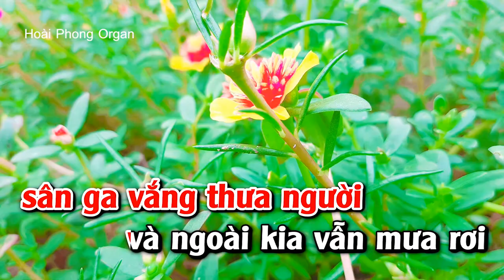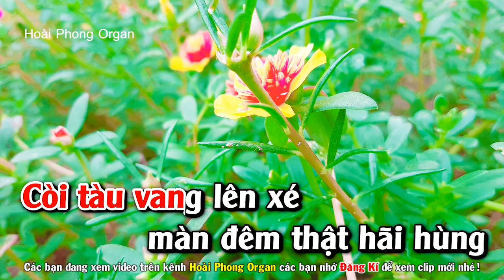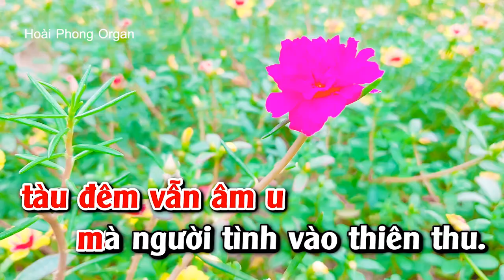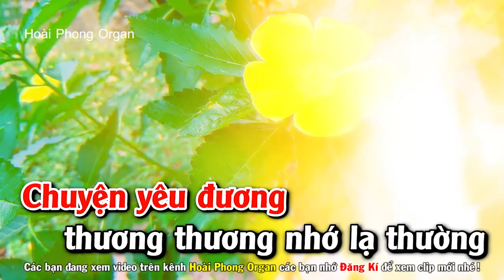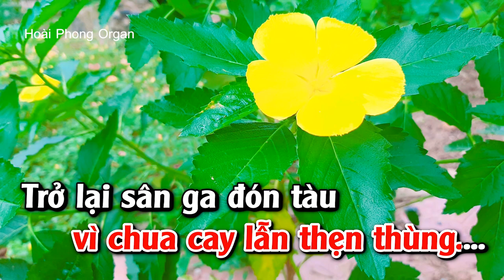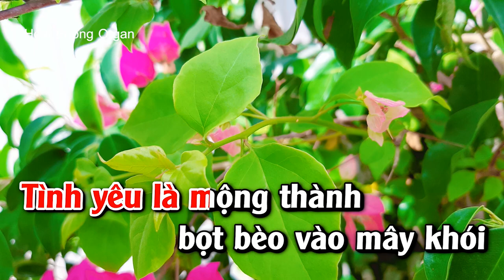Karaoke Người Tình Không Đến Tone Nữ Nhạc Sống Dể Hát | Hoài Phong Organ